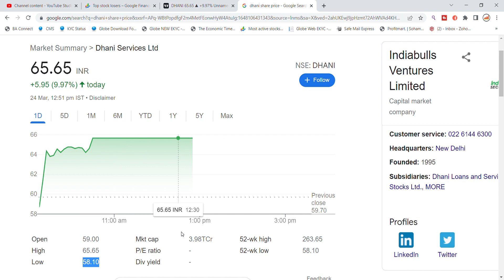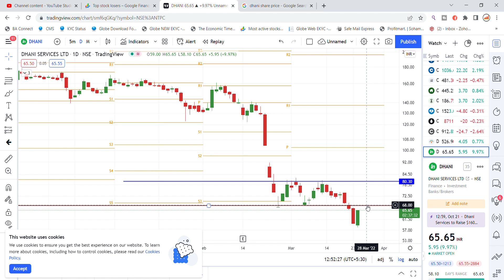Dhani Services Share News | Dhani Services Share Latest News Today